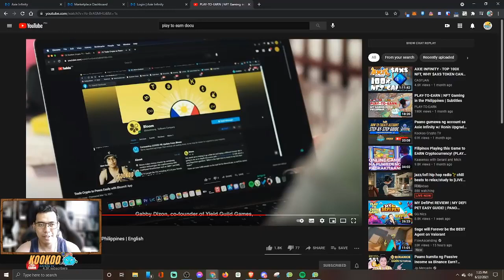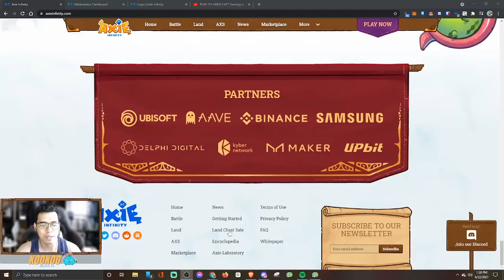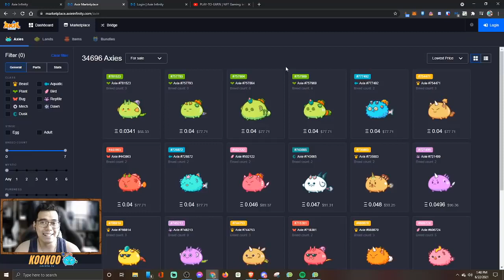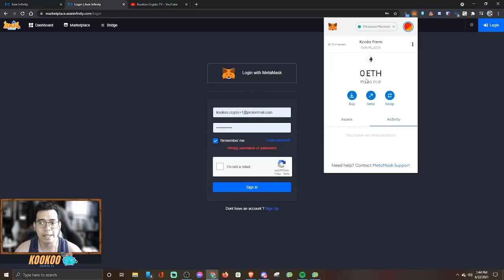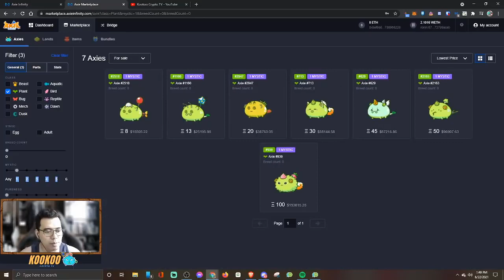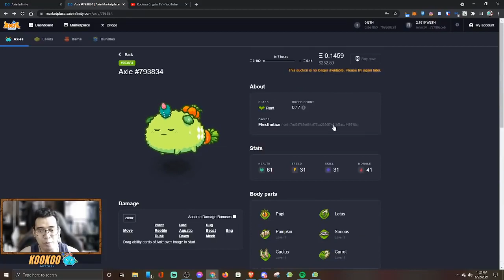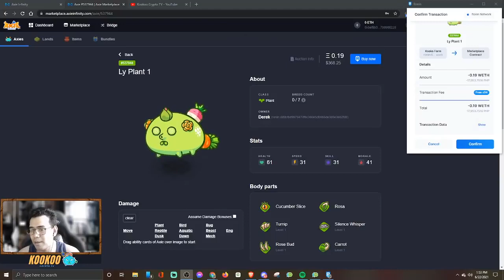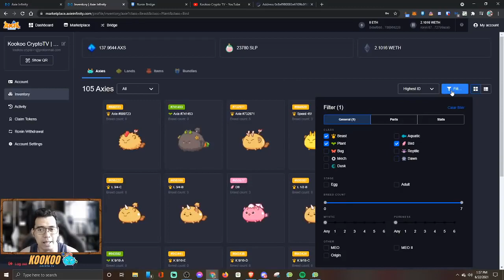Axie Infinity Paano mag simula yumaman